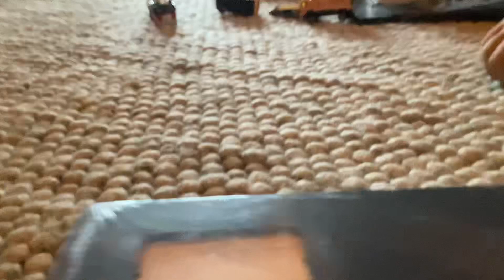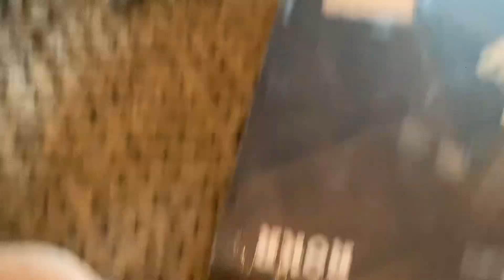Hot wheels adventure city episode one Adventures/disasters￼￼